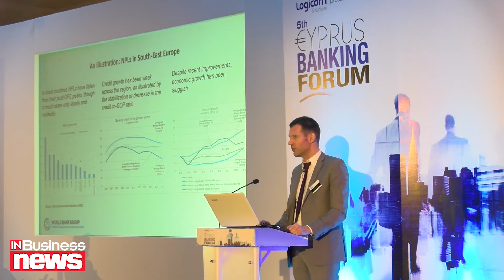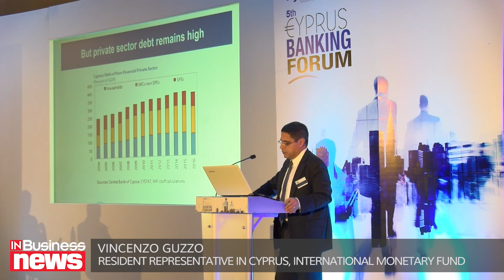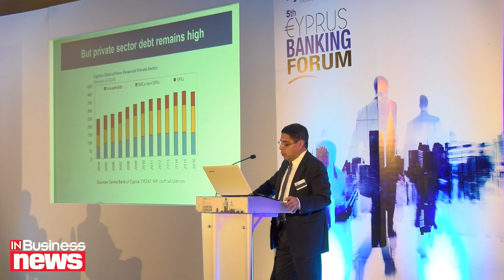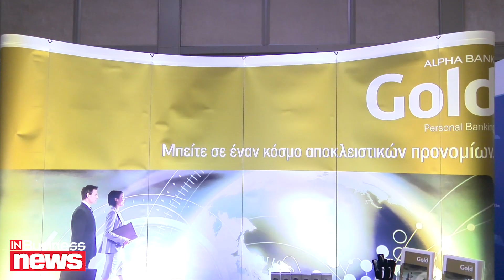Τα «κόκκινα» δάνεια στο επίκεντρο του 5ου Cyprus Banking Forum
Τα Μη Εξυπηρετούμενα Δάνεια κι οι αναπόφευκτες συγχωνεύσεις στον τραπεζικό τομέα βρέθηκαν στο επίκεντρο του 5ου Cyprus Banking Forum, που παρουσίασε στις 14 Δεκεμβρίου, στη Λευκωσία, η εταιρεία Logicom.